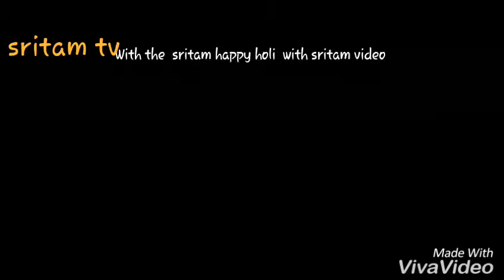Ne ne ranga tike deli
Amrutamanohi dance gruop